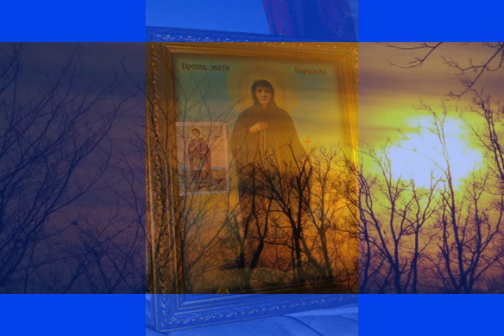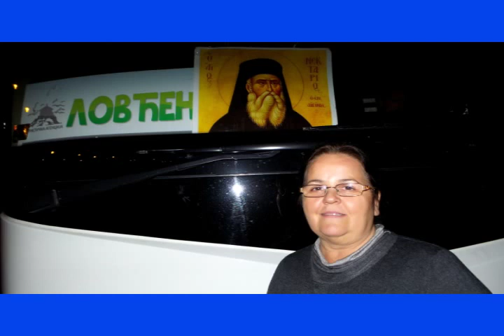КЛУБ ЈЕДИНСТВО У БЕЧУ ДВЕИЉАДЕИДВАЈСТЕ ГОДИНЕ ОД ХРИСТОВА РОЖДЕНСТВА У АУСТРИЈИ СВЕТИ САВА ПРОСЛАВА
FOTO KREATIVSTIL PLUSDEOODORG IIКЛУБ ЈЕДИНСТВО У БЕЧУ ДВЕИЉАДЕИДВАЈСТЕ ГОДИНЕ ОД ХРИСТОВА РОЖДЕНСТВА У АУСТРИЈИ СВЕТИ САВА ПРОСЛАВАСВЕТ САВА И ПРОСЛАВА У КЛУБУ ЈЕДИНСТВУ У АУСТРИЈИ У ГЛАВНОМ И ПРЕЛЕПОМ ГРДАДУ БЕЧУ СА ПРЕЛЕПИМ ПРОГРАМОМ И МУЗИКОМ ПА ЈОШ УЗ ДОДАТО УЗ СВЕ ТО ПРЕЛЕПЕ ИГРАНКЕ ПА ПОСЛЕ ПРЕЛЕПА ТОМБОЛА А ПОСЛЕ КАО СЛАГ НА ТОРТУ УЗ МУЗИКУ ПРЕЛЕПО УЖИВАЊЕ А ГАЗДА ЂОЛЕ СА ПОСЛУГОМ ПОТРУДИО СЕ И ЗАДУЖИО СЕ ДА НАМ УГОДИ ПОВОЉИ СА ПРЕЛЕПИМ ОСМЕСИМА ЈЕЛОМ И ПИЋЕМ И ОПЕТ ПРЕЛЕПА ИГРАНКА И ОПЕТ СВЕ ИСПОЧЕТКА И ПОСЛЕ СВЕГА ТОГА ОПЕТ СВЕ ИСПОЧЕТКА И ТАКО СВЕ ДО ПОЛА НОЋИ ПА КУД КОЈИ МИЛИ МОЈИ И КО СА КИМ ВОЛИ АЛИ ЗАПАЗИО САМ ЈЕДНУ ВЕЛИКУ МАНУ ШТО ИМАЈУ ЈЕР ЗА МЕСТА СЕ ГУРАЈУ ПА ЈЕ ДОБРО ДОЋИ НЕ У СЕДАМ НЕГО МОЖДА ЈЕ КАСНО И ПОЛА САТА ПРЕ ПА КО ВОЛИ ДА УЖИВА ДА СЕ ПОБРИНЕ ДА МЕСТА ИМА А КАД ИМА МЕСТА ТУ Е ОНДА МЕСТА ИМА ЗА СВЕ И ЗА ОЧИ И ДУШУ А КО СЕ ЗАДОВОЉИ ИМА МЕСТА И ЗА ГУШУ И ДОБРО ЈЕ ДА НЕПРЕТЕРУЈЕ СЕ У НИЧЕМУ АЛИ ТО СВАКИ САМ БИРА ЗА СВЕ КАО И КОД МЕНЕ ШТО СУ РЕЧЕНИЦЕ ПРОСТОПРОШИРЕНЕ КОСТО НАШ НАРОД И ВОЛИ ДА БУДЕ ПА КАКО БУДЕ КАД БУДЕ НЕК БУДЕ ДА СЕ ЗНА ДА БИЛО ЈЕ. DIE WELT WELT WELT BEGRÜSST UND SCHLIESST IN DEM IN ÖSTERREICH VEREINIGTEN CLUB HAUPT UND SCHÖN VON DER WELT UND VON UND Und es sah so aus, als würde ich meine Liebe mit einem schönen Lächeln aus Essen und Trinken und schönem Spielen von Anfang an und nach allem, was anfängt und auch unter der Hälfte, immer und immer wieder bekommen WAS MÜSSEN SIE VERKEHREN? Und es ist gut, nicht um sieben zu kommen, aber es könnte zu spät und eine halbe Stunde dauern, bis er gerne dafür sorgt, dass es Orte gibt, und wenn er Plätze hat, hat er Plätze für alle und für seine Augen und seine Seele, und wer ist glücklich mit Orten und für Es ist gut und es ist gut, in irgendetwas weiterzumachen, aber es wählt jeder für alles, was ich meine, dass Sätze von unseren Leuten vorgeschlagen werden und wie überall sein wollen, wenn jemand weiß, dass es ist. WORLD WORLD WORLD приветствует и закрывает клуб, объединенный в Австрии, в главном и прекрасном мире, а также И ЭТО ОЧЕНЬ ПОЖАЛУЙСТА, ПОЖАЛУЙСТА, ПОЛУЧИТЕ МОЮ ЛЮБОВЬ С КРАСИВЫЙ УЛЫБКОЙ ЕДЫ И НАПИТКОВ И КРАСИВЫЙ ИГРЫ ВНОВЬ И ВСЕ НАЧАЛО И ПОСЛЕ ВСЕГО, ЧТО ВСЕ НАЧИНАЛОСЬ, И ТАК ДАЖЕ, ПОЛНОСТЬЮ ДАЖЕ С НИКОГДА И ВСЕГДА ЧТО ОНИ ДОЛЖНЫ РАЗМЕЩАТЬ И хорошо бы прийти не в семь, но может быть уже слишком поздно и полчаса, прежде чем ему нравится наслаждаться тем, что есть места, и когда у него есть места, у него есть места для всех, для его глаз и души, и кто счастлив местами и для ЭТО ХОРОШО, И ЭТО ХОРОШО НЕ ПРОДОЛЖАТЬ НИЧЕГО, НО ЭТО КАЖДЫЙ ВЫБИРАЕТ ВСЕХ, ЧТО Я ПОЗИМАЮ, ЧТО ПРЕДЛОЖЕНИЯ ПРЕДЛАГАЕТ НАШИ ЛЮДИ И ПОДОБНО БЫТЬ ТАКИМ, КОГДА ЭТО ЗНАЕТ, ЧТО ЭТО ТАК. LUMEA MONDIALĂ MĂRIȘTE ȘI ÎNCHIDE ÎN CLUBUL UNIAT ÎN AUSTRIA ÎN PRINCIPALUL ȘI BUNUL DIN LUME ȘI ÎNDE ȘI S-A PĂZUT SĂ VĂ RUGĂȚI IUBIREA MEA CU UN BUN Zâmbet de mâncare, băuturi și jocuri frumoase, și tot ceea ce începe și după toate acestea, tot ceea ce începe și totuși, chiar și după ce tot CE TREBUIE SĂ PLASEZĂ PURSURI P Și este bine să vină nu la șapte, dar s-ar putea să fie prea târziu și jumătate de oră înainte să-i placă să se asigure că există locuri, iar când are locuri, are locuri pentru toată lumea și pentru ochi și suflet și cine este mulțumit de locuri și pentru ESTE BUN ȘI ESTE BUN DE A FI ÎNCĂLCAT ÎN NICIUN DAR, TOTUL ESTE ALEGIT PENTRU TOTUL, ÎNTREBUIE CĂ SENTENȚELE SUNT PROPUSE DE NOI OAMENI ȘI AȚI VOI FĂCUT ORICĂ, CĂTRE CE CINEȘTE CE ESTE.===IL MONDO MONDIALE SI ACCOGLIE E ​​CHIUDE NEL CLUB UNITO IN AUSTRIA NEL PRINCIPALE E BELLO DAL MONDO, E DA E E TI PIACUTO DI OTTENERE IL MIO AMORE CON UN BELLO SORRISO DI MANGIARE E BEVANDE E BELLO GIOCARE ANCORA E TUTTO INIZIO E DOPO TUTTO QUELLO CHE INIZIA E COSÌ ANCHE SOTTO MEZZO SEMPRE CON SEMPRE E SEMPRE COSA DEVONO POSIZIONARE PER GIOCARE P Ed è bello non venire alle sette, ma potrebbe essere troppo tardi e mezz'ora prima che gli piaccia divertirsi assicurandosi che ci siano posti, e quando ha posti, ha posti per tutti e per i suoi occhi e la sua anima, e chi העולם העולמי בברכה וסגירות במועדון המאוחד באוסטריה בראש ובראשונה מהעולם, ועל ידי וזה חיפש בבקשה לקבל את אהבתי עם חיוך יפהפה של אכילה ושתייה ומשחק יפה עד כל מה שמתחיל וכל מה שמתחיל וכל כך מתחת לאירוע בכל מקום אחר ובכל עת מה הם צריכים למקם עמלות עמ ' וזה טוב לבוא לא בשבע, אבל יתכן שיהיה מאוחר מדי וחצי שעה לפני שהוא אוהב ליהנות מוודא שיש מקומות, וכשיש לו מקומות, יש לו מקומות לכל אחד ולעיני נפשו, ומי שמח עם מקומות ולמען זה טוב וכדאי שלא להמשיך במשהו, אבל זה כולם בוחרים לכל דבר כפי שאני אומר שמצבים של אנשים שאנו מכירים שזה יכול להיות, הם מוכנים להצביע על כך.